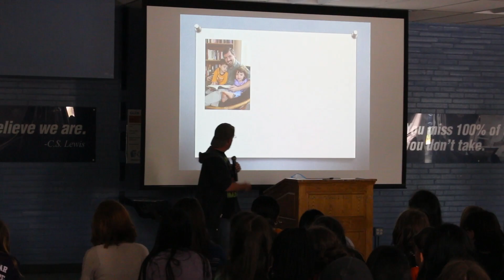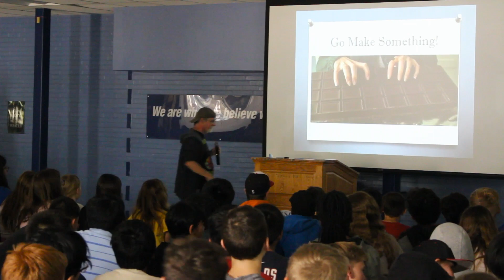Novelist John David Anderson shares advice for middle-school writers and future authors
On May 13, 2024, author John David Anderson visited Glen Crest Middle School to speak with students about the process of writing and advice for students who might want to be writers.

Anderson visited Glen Crest on the same day his 15th novel for young people – “Keep It Like a Secret” - was released. Anderson’s visit was coordinated by Anderson’s Bookshop, Glen Crest librarian Rose O’Connell, and the Glen Crest Teen Advisory Board.

Community Consolidated School District 89 serves nearly 2,300 preschool through middle school students from Glen Ellyn, Lombard, and Wheaton, Illinois. Doug Eccarius is the superintendent for the district, which includes four elementary schools and one middle school.